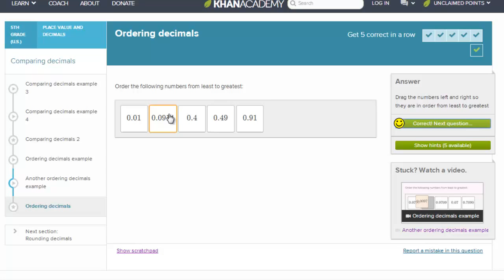Porządkowanie ułamków dziesiętnych - ćwiczenie